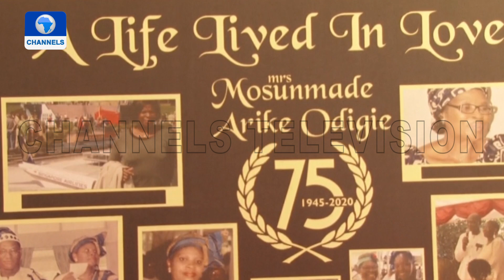Old Boys Of Govt. College Ughelli Hold Evening Of Tribute In Honour Of Late Prof. John Pepper Clark